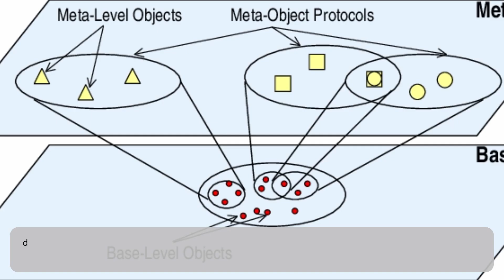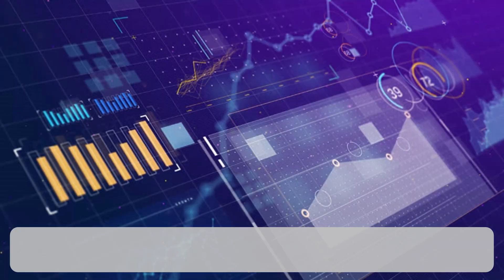A Comparative Study of Diagnosis of Lower Back Pain Based on Classification and Imaging Techniques